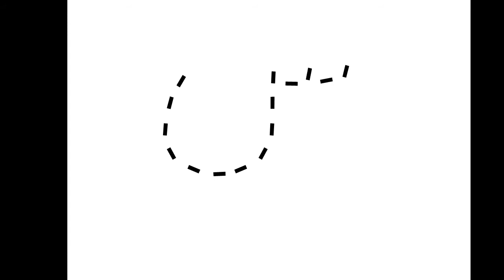Reading & Writing Urdu letter Seen for Kids | Bachon ko Urdu parhane ka tariqa